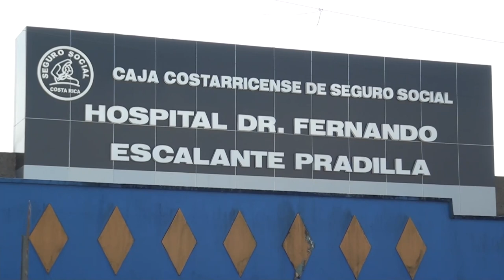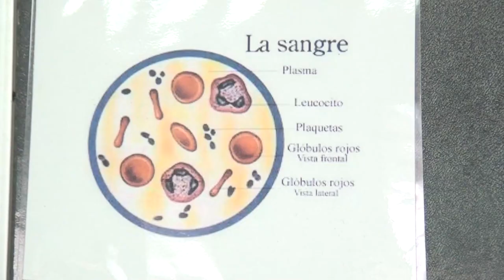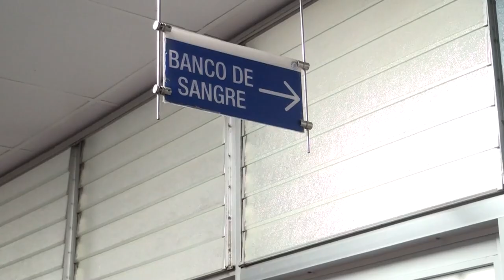En el 2024 el Banco de Sangre del Hospital Escalante Pradilla será reubicado, tendrá amplio espacio